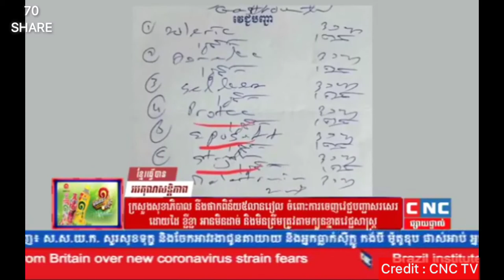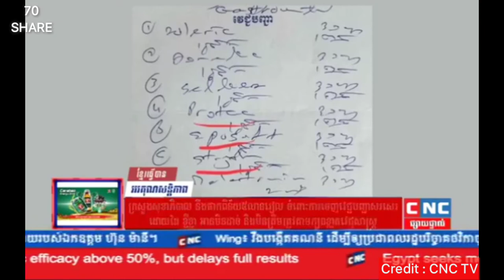មន្ទីរពេទ្យ ឬ កន្លែងព្យាបាលណា បន្តចេញវេជ្ជបញ្ជាសរសេរដោយដៃ នឹងត្រូវផាកពិន័យ ៥លានរៀល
សួស្តីអ្នករាល់គ្នា ! នេះគឺជាប៉ុស្តិ៍របស់ខ្ញុំដែលភាគច្រើននិយាយអំពីព័ត៌មានសង្គមខ្មែរ ហើយវានឹងបង្ហាញបងប្អូននូវគំនិតទស្សនៈដែលជាមូលដ្ឋាននៃការគិតដល់ខ្មែរយើង។ ហើយខ្ញុំគិតថា វាជាមធ្យោបាយចាំបាច់ដើម្បីធ្វើឱ្យមនុស្សបង្កើតគំនិតផ្ទាល់ខ្លួនសម្រាប់វិនិច្ឆ័យព័ត៌មានពិត និងស្ថានភាពដែលកើតឡើងនៅជុំវិញពួកគេ តែក៏អាចមានមនុស្សមួយចំនួននឹងមានគំនិត និងអារម្មណ៍មិនល្អចំពោះខ្លឹមសារនេះដែរ ដោយពួកគេមិនបានយល់ច្បាស់អំពីការពិត ហើយពួកគេគ្រាន់តែមើលឃើញត្រឹមសំបកក្រៅនៃខ្លឹមសារដែលបានចែករំលែកនេះប៉ុណ្ណោះ។ តែទោះយ៉ាងណា​ ខ្ញុំសុំទោសចំពោះអ្វីដែលខុសឆ្គងដោយប្រការណាមួយក្នុងការចែករំលែករបស់ខ្ញុំ ហើយខ្ញុំនឹងព្យាយាមពន្យល់ឲ្យបានយ៉ាងច្បាស់ដើម្បីធ្វើឱ្យអ្នកយល់អំពីមាតិកាពិសេសនេះ ព្រោះវាមានប្រយោជន៍សម្រាប់អ្នក ។
អរគុណយ៉ាងជ្រាលជ្រៅ និង កក់ក្តៅបំផុតចំពោះការពេញចិត្ត និងការទស្សនាវីដេអូលើ Channel នេះ ដោយ​សេចក្តីគោរពរាប់អាន ។

Hello everyone, here is my channel that mostly talk about Khmer society news and it will show audience from basic idea thinking to Cambodian. Whereas, I think it is a necessary way to make people create the own idea for judging the real news and situation that happen around them. Trusty, some ideas are making people bad feeling on this content because they didn't understand about real and they just see the cover of Khmer society. I so sorry for something’s wrong first, but I will deeply explain to make you catch up the scenes and understand about this unique content because it has useful to you.